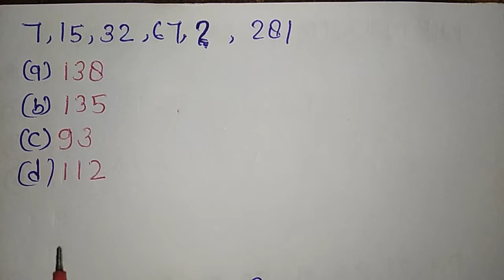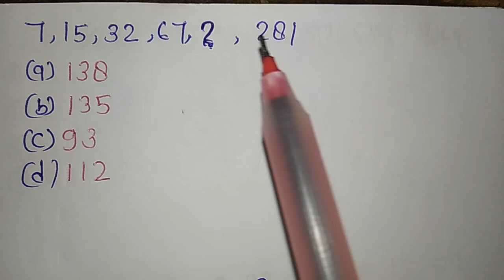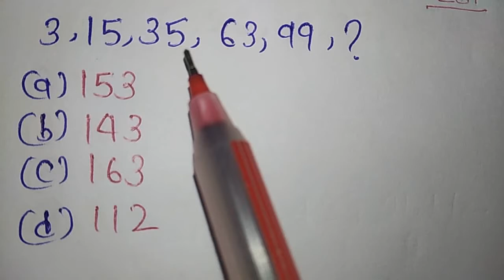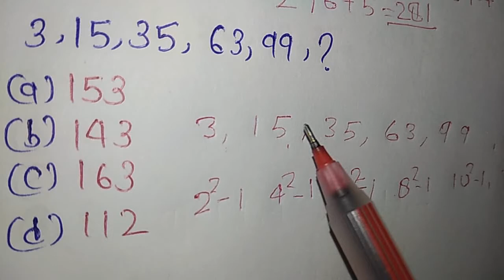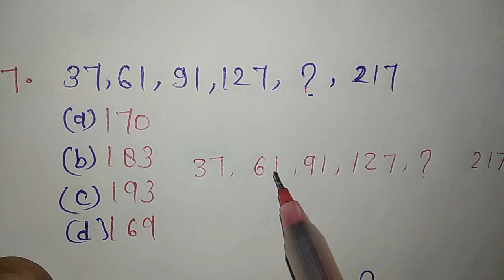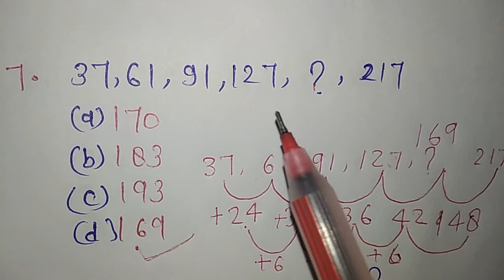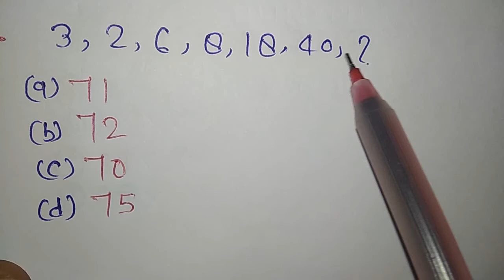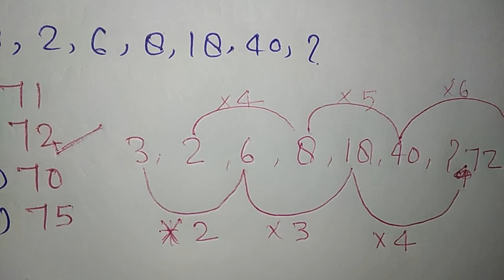series reasoning tricks || class 02 || coast guard airforce navy ssc railway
series reasoning tricks  || class 01 || coast guard airforce navy ssc railway

number series reasoning class 01